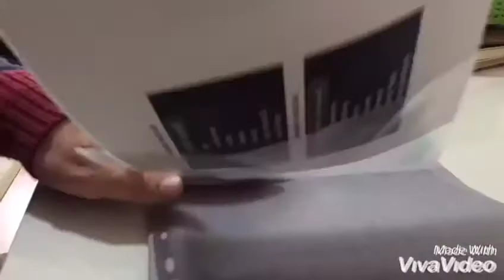How to make Caterpilar making, STEAM Activity